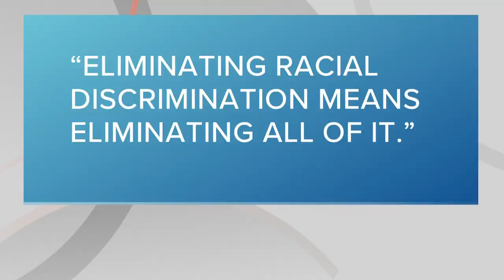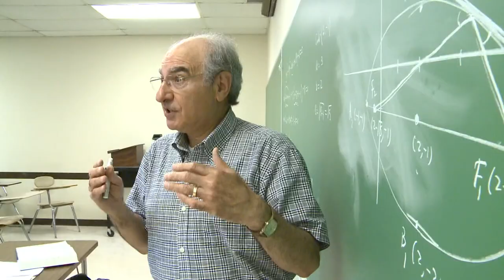Colleges making changes after Ohio AG says race-based scholarships could be 'unconstitutional'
College scholarships that award students based on their race could be considered "unconstitutional," according to recent guidance from the Ohio Attorney General's Office, and it's prompted public colleges and universities across the state to review and make changes to their policies.

"We represent the public universities and colleges, and we called them up and said, 'Look, this is going to impact the way you're doing business. Let's make sure you're doing business in a way that's going to be defensible,'" Attorney General Dave Yost told 3News Thursday during a visit to Ravenna. "That's something that a good lawyer ought to do. I try to be a good lawyer for the state of Ohio, because at the end of the day, if we lose a lawsuit, the taxpayers are the ones who pay."

The guidance comes months after the Supreme Court's decision in June that ended affirmative action and the consideration of race in the college admissions process. On a January call with the state's public colleges and universities, Yost clarified that while the ruling doesn't specifically address scholarships, it does say "eliminating racial discrimination means eliminating all of it."

"Make sure you're complying with the law and we're here to help you," Yost said. "Don't get sued."

In a statement, the AG's office said that "race-based scholarships discriminate on the basis of race in awarding benefits. Therefore, it would follow such programs are unconstitutional. All scholarships should comport with the law. As there can be fact-based specific questions involving legal advice, this is something we would work with individual clients on to answer questions."

"That is one plausible interpretation of the direction of the [SFFA v. Harvard Supreme Court] decision,” Case Western Reserve University Law Professor Atiba Ellis admitted. "But again, this is not a specific interpretation that the Supreme Court gave, and it's not the guidance the Supreme Court provided."

Matt Rascon reports. --